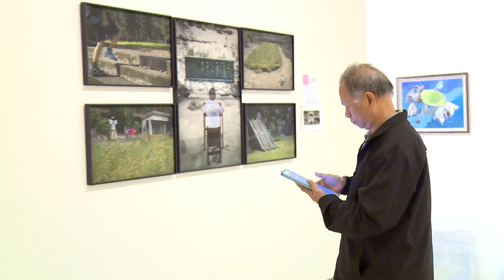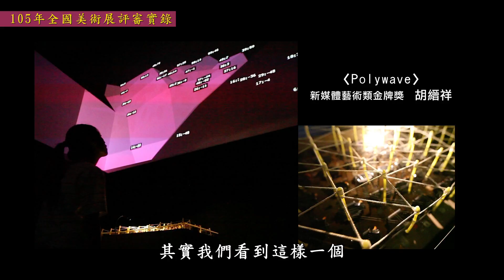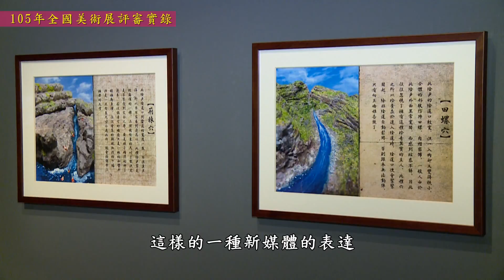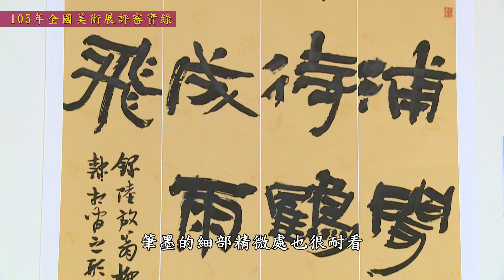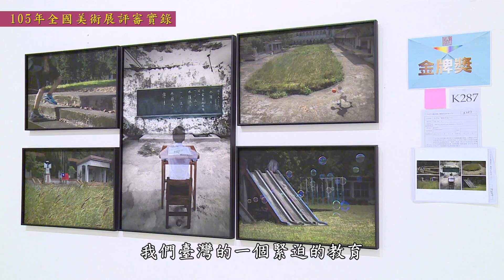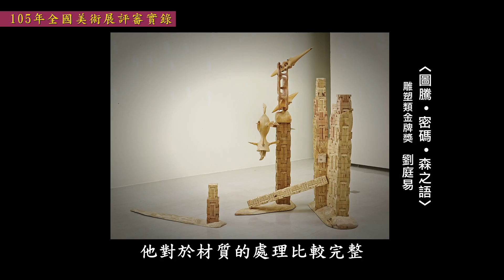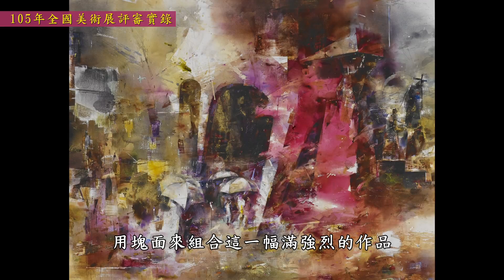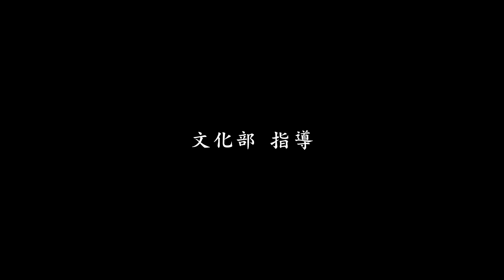20160629 105年全國美展評審實錄